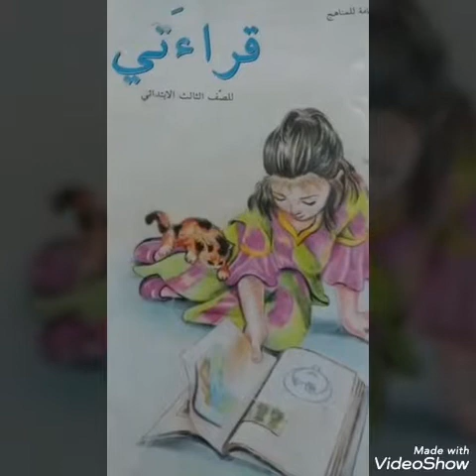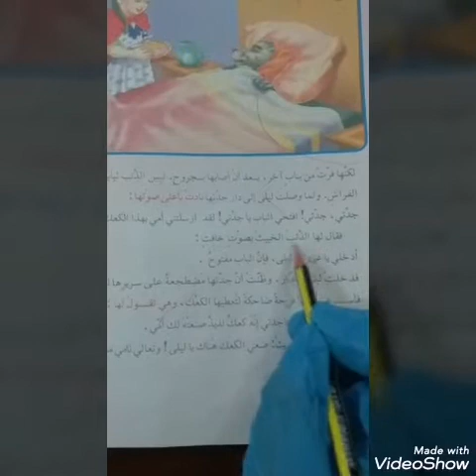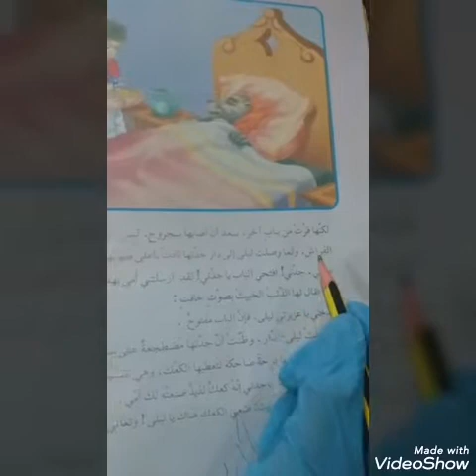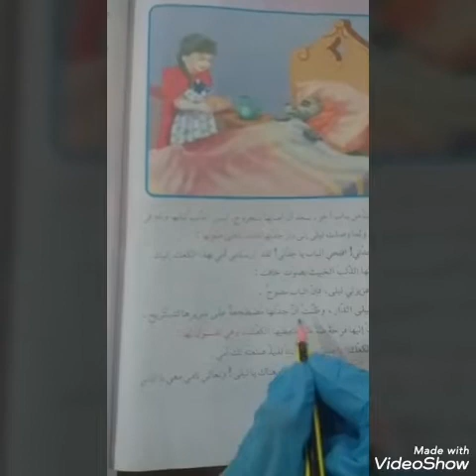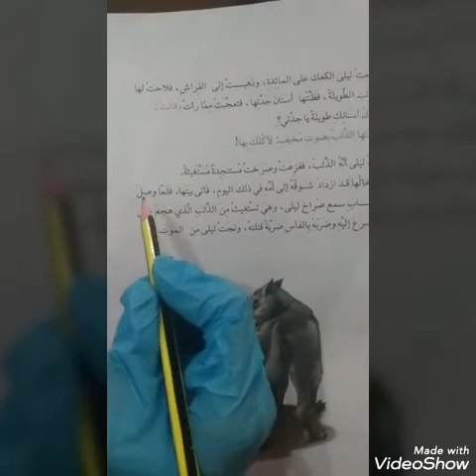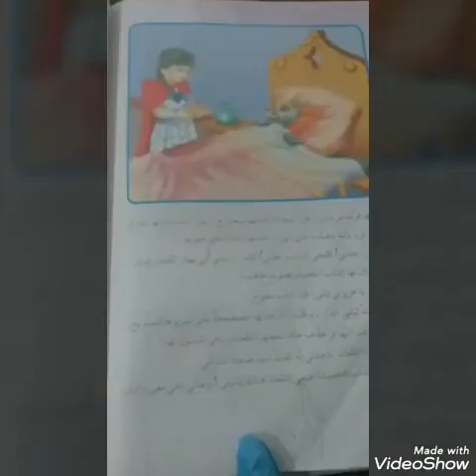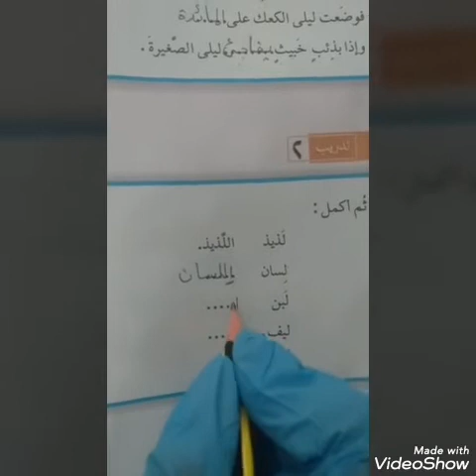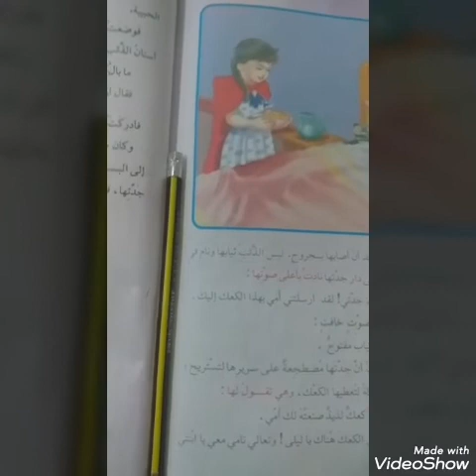مادة القراءة للصف الثالث الابتدائي 9-4-2020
درس اليوم 1 تكملة قراءة وكتابة ليلى والذئب ص 106- 107الكتابة مع الحركات في الدفتر
2 حل تدريبات ص 108-109في الكتاب
الدرس القادم /  املاء في الدفاتر فقط الصفحة الاولى  ليلى والذئب ص 104
الواجب البيتي تحفيظ املاء ليلى والذئب ص 104